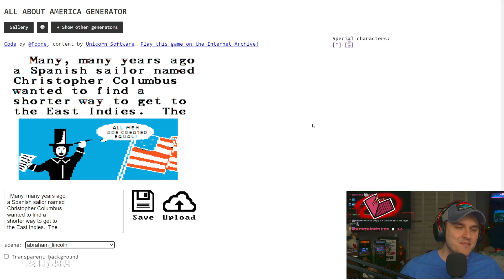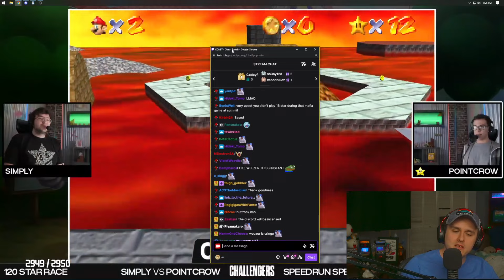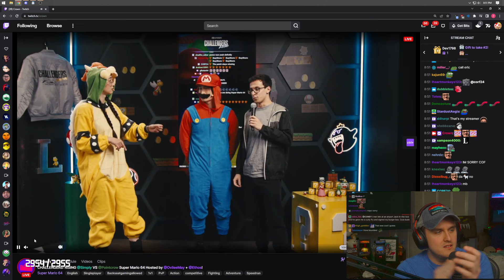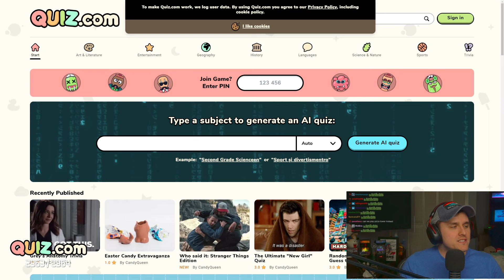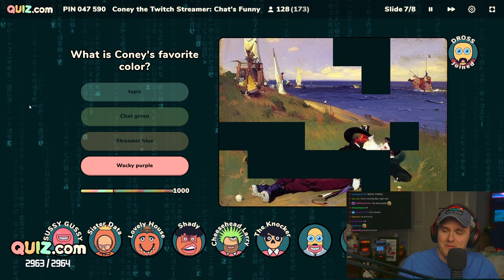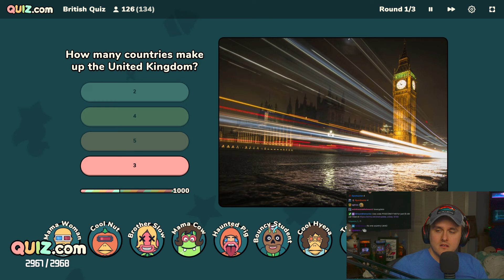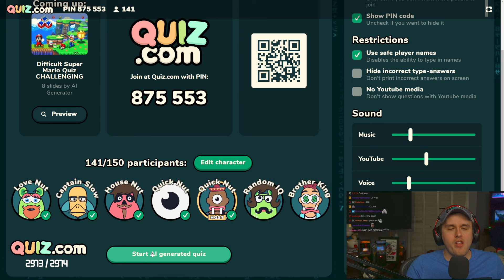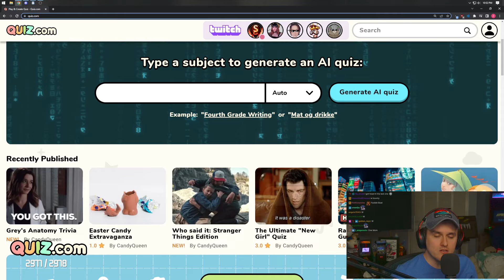Coney Plays AI Generated Quizzes (3/29/23)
0:00 Intro
23:00 Mario 64 Simply vs. Pointcrow
1:01:00 Tears of the Kingdom Gameplay Demonstration
1:31:00 AI Quizzes